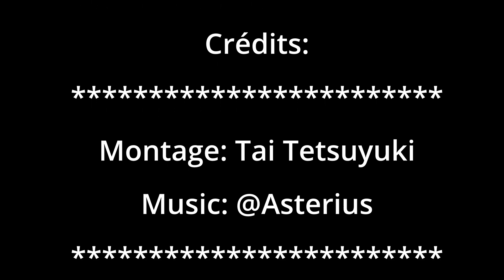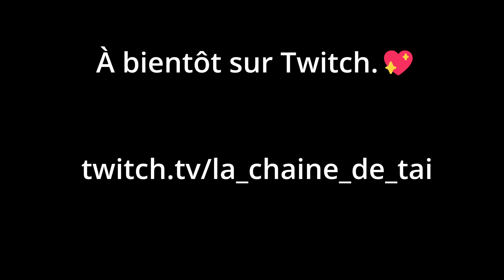Tai's Adventures : Construction de la Base Ultime - Survie Minecraft S3 Ep2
Vous cherchez à construire la base ultime dans Minecraft ? Regardez cette vidéo pour découvrir les astuces et les techniques pour construire une base imprenable.

Tai Tetsuyuki.